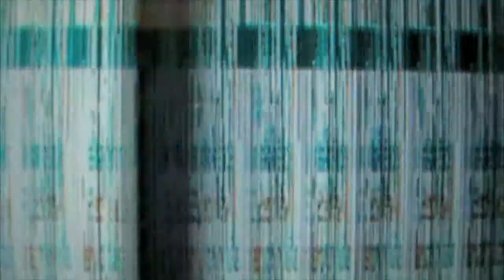.Street.Art.Vidéo.Projection.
L!VE RECORDING_
Septembre2o11_Paris. Session#1